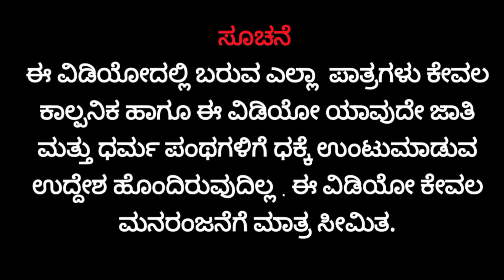ಶ್ರೀ ವರಮಹಾಲಕ್ಷ್ಮೀ ಮಹಿಮೆkannada Shree Varamahalaxmi mahime#short film GADAG